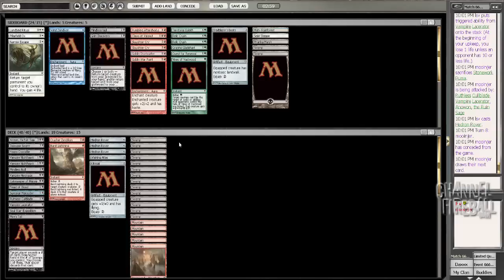Channel LSV - ZZW Draft (Match 2, Game 2)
Zendikar is a hostile plane for durdles. Can a man who loves 7-drops and multiple splashes survive?